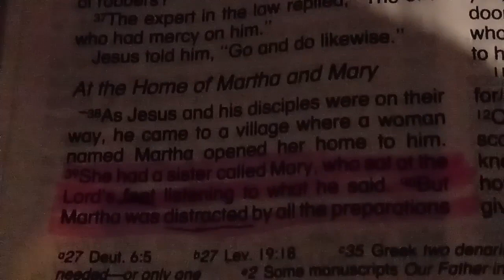💁WE ALMOST FORGOT THE END💑!!BEAUTIFUL SIMPLE SUNDAY☀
HAPPY MONDAY GUYS💋❤❤💕